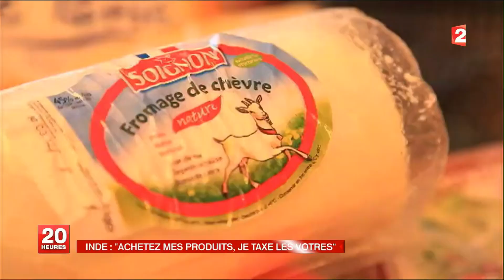7 Juin 2012 Inde barriere commerce detail alimentaire carrefour walmart cornichons.m2ts